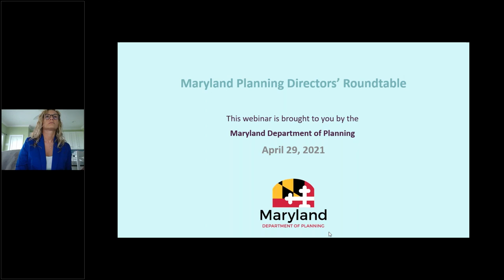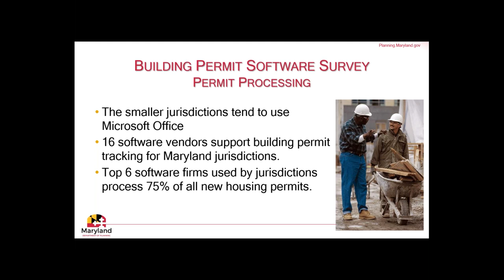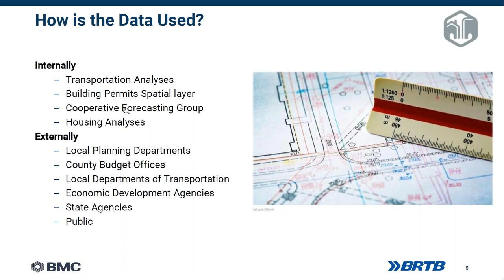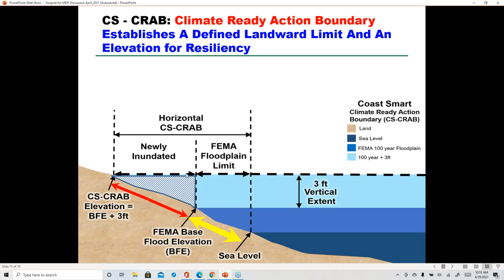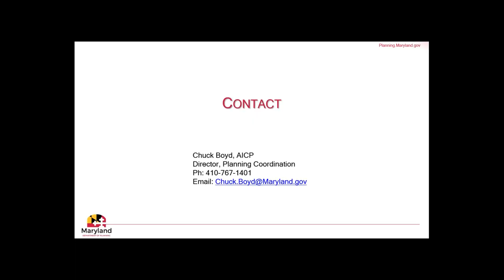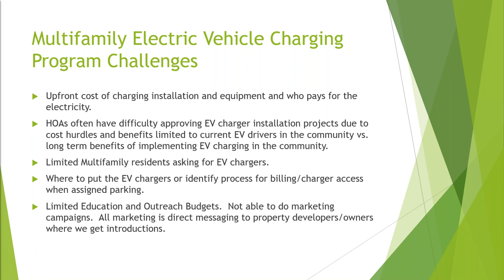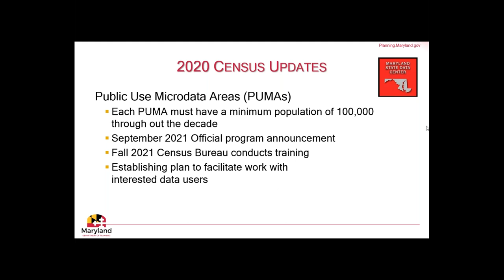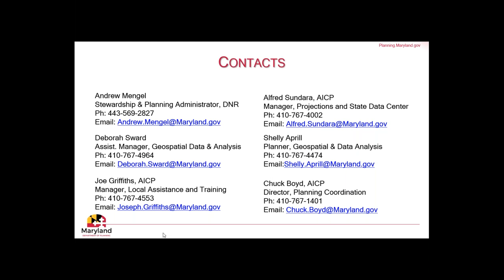Maryland Planning Directors Roundtable Video-conference, April 2021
Welcome and Introductions – Chuck Boyd, MDP.

State Planning Updates – Planning Secretary, Robert McCord

Building Permit Data – the EKG of Community Investment
🔸 Statewide Building Permit Software Survey – Chuck Boyd, MDP
🔸 BMC Building Permit Data System – Shawn Kimberly, BMC

Maryland’s Climate Change Mapping Resources
🔸 The Coast Smart Climate Ready Action Boundary (CS-CRAB) map
– Dave Guignet, MDE
🔸 MDOT SHA Climate Change Vulnerability App
– Meredith Hill, MDOT & Jessica Shearer, MDOT

Multifamily EV Charging Station Incentive Program
🔸 Kristy Fleischmann Groncki, Strategic Programs Manager at BGE

Updates on Planning & Other State Agency Initiatives
🔸 2022 Land Preservation, Parks and Recreation Plan
🔸 2020 Census Updates
🔸 Land Use/Land Cover Map
🔸 Generalized Zoning project
🔸 Housing Element Online M&G

Adjourn – Chuck Boyd, MDP